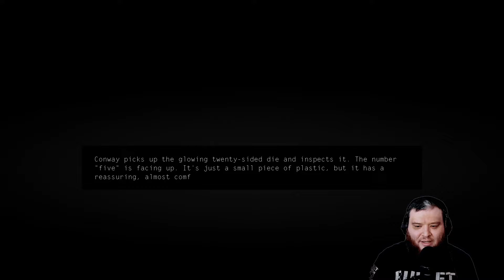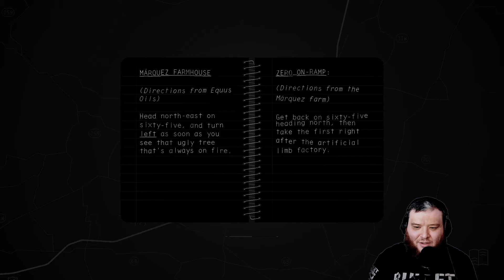My First Time Playing Kentucky Route Zero